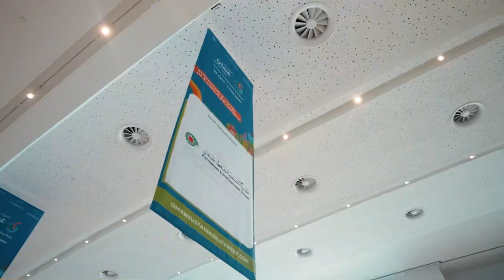G.Energy at Oman Sustainability Week